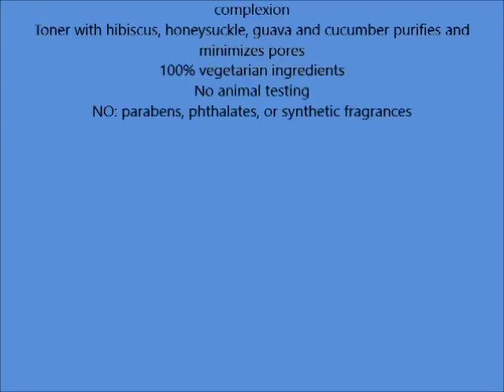Alba Botanica Hawaiian, Hibiscus Facial Toner, 8 5 Ounce